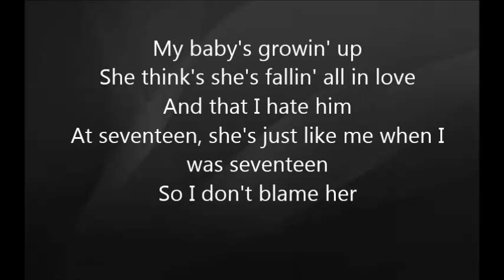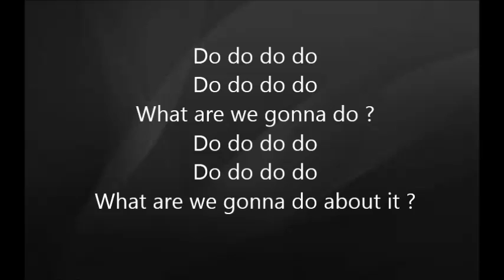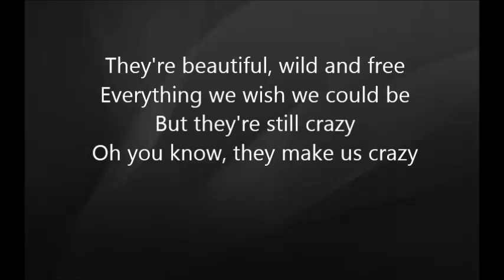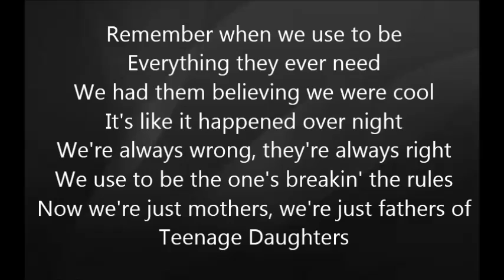Martina McBride - Teenage Daughters with Lyrics